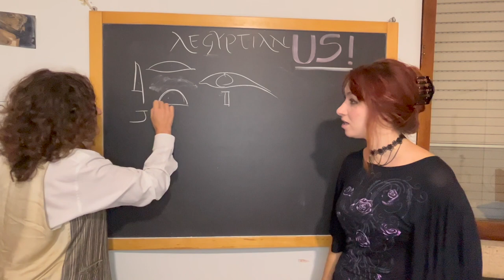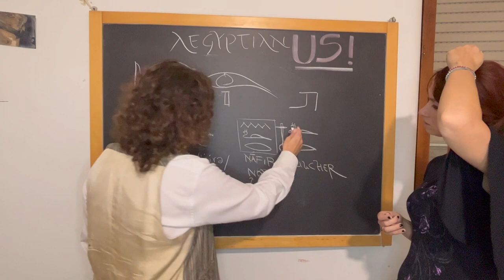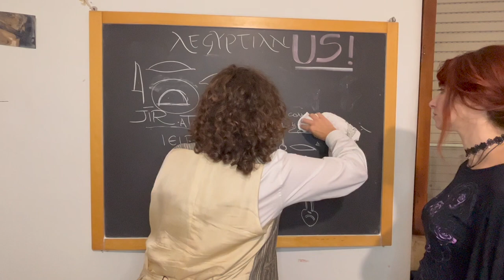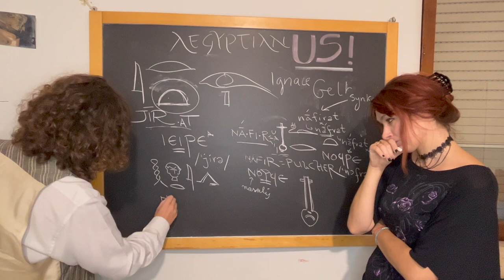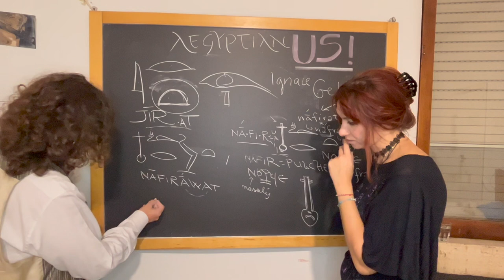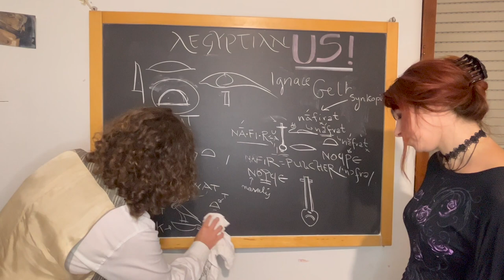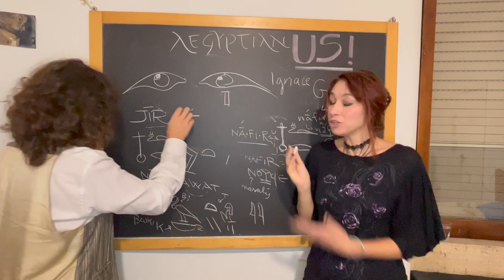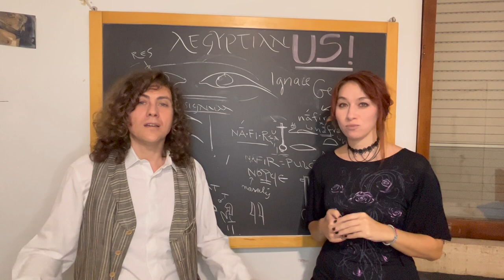aegyptianUS #6 - LEARN ANCIENT EGYPTIAN THROUGH LATIN - The feminine nouns and adjectives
In hac sexta taeniola de nominibus feminini generis loquimur.

Hic est acroama (podcast) meum cum Lucio Ranierio (Luke Ranieri) de lingua Aegyptiaca in alio canali eius